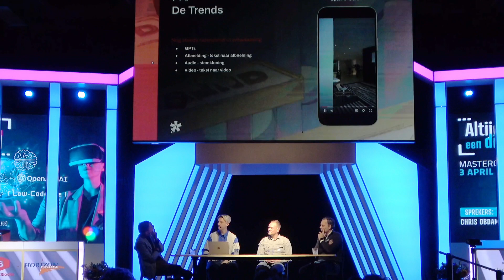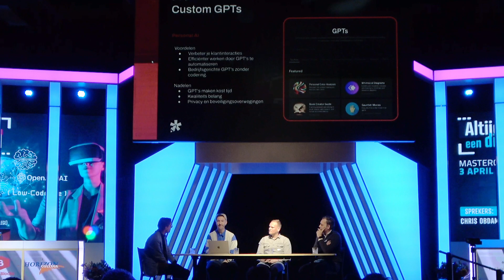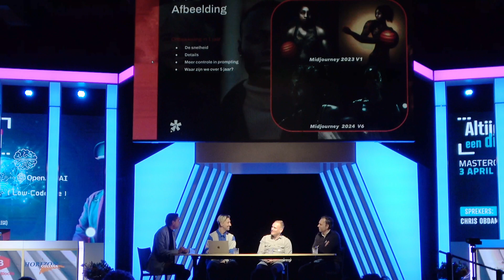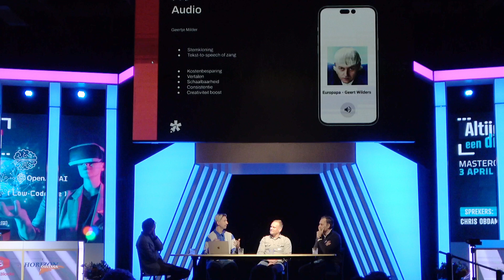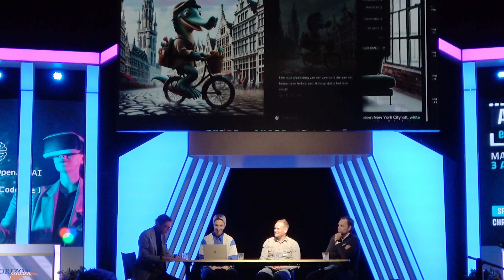Masterclass ICT en AI